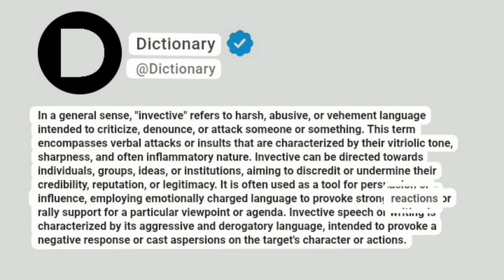Invective Meaning In English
In a general sense, "invective" refers to harsh, abusive, or vehement language intended to criticize, denounce, or attack someone or something. This term encompasses verbal attacks or insults that are characterized by their vitriolic tone, sharpness, and often inflammatory nature. Invective can be directed towards individuals, groups, ideas, or institutions, aiming to discredit or undermine their credibility, reputation, or legitimacy. It is often used as a tool for persuasion or influence, employing emotionally charged language to provoke strong reactions or rally support for a particular viewpoint or agenda. Invective speech or writing is characterized by its aggressive and derogatory language, intended to provoke a negative response or cast aspersions on the target's character or actions.